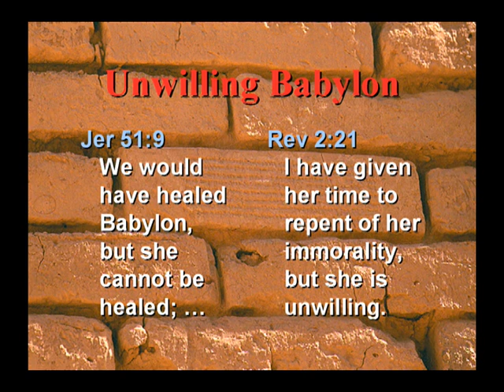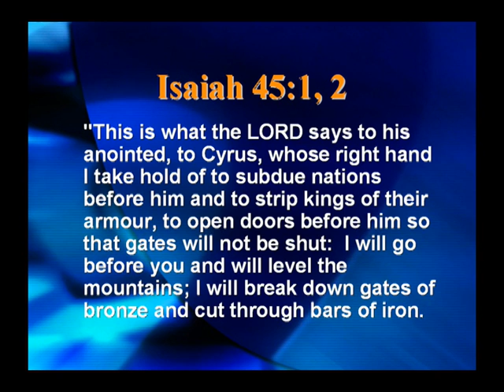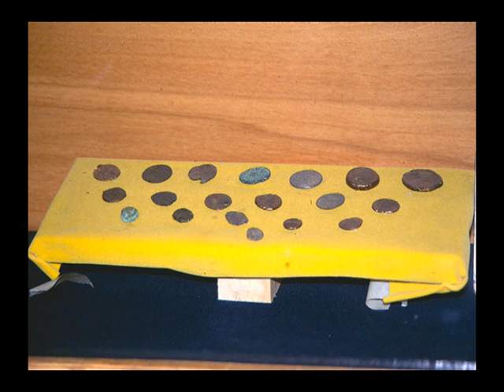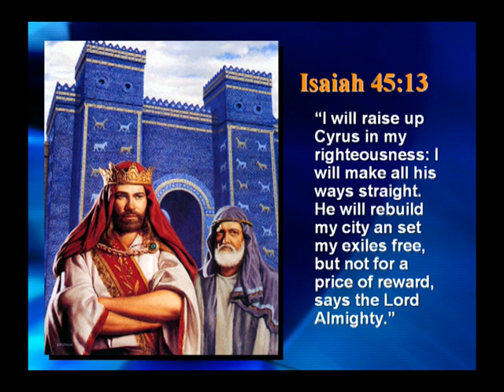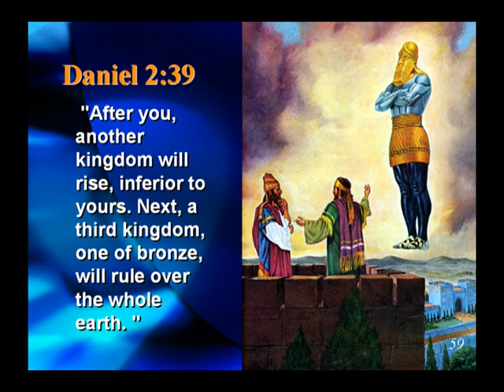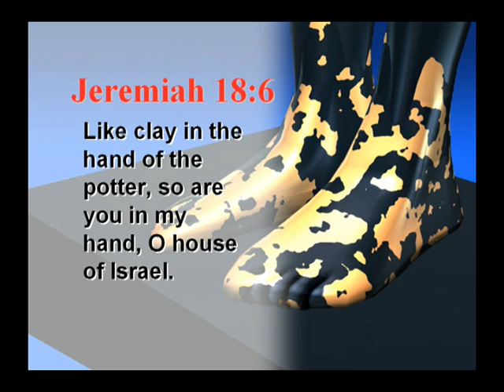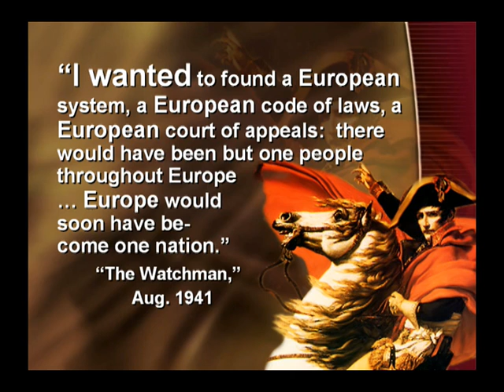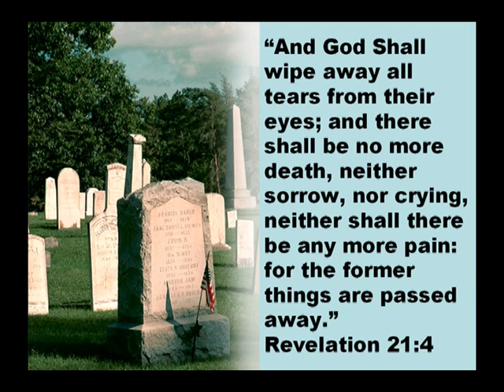8210 - Medo-Persian Empire - Francois DuPlessis